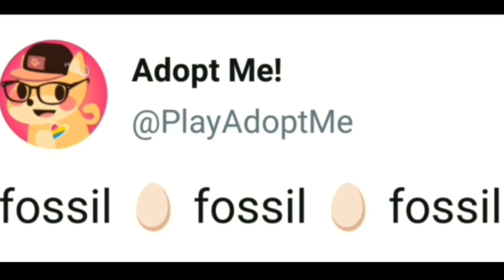FOSSIL EGG LEAKS in adopt me | Roblox adoptme